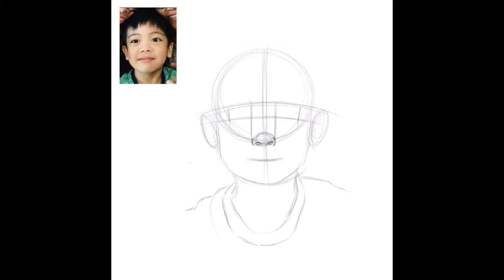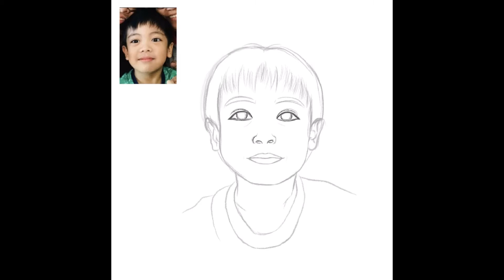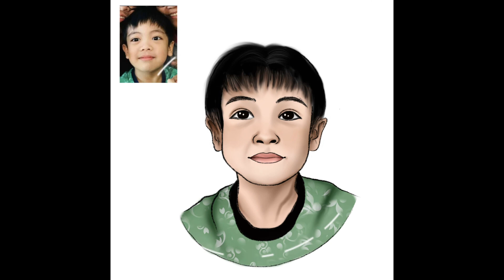𝕋𝕚𝕞𝕖-𝕝𝕒𝕡𝕤𝕖 𝔻𝕣𝕒𝕨𝕚𝕟𝕘 (𝕄𝕒𝕣𝕔𝕠) | 𝔾𝕣𝕖𝕪𝕊𝕙𝕖𝕝𝕝𝔻𝕣𝕒𝕨𝕤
𝔸𝕡𝕡: ℙ𝕣𝕠𝕔𝕣𝕖𝕒𝕥𝕖
𝕀𝕡𝕒𝕕
𝔸𝕡𝕡𝕝𝕖 ℙ𝕖𝕟𝕔𝕚𝕝